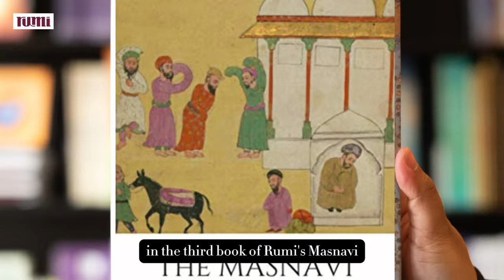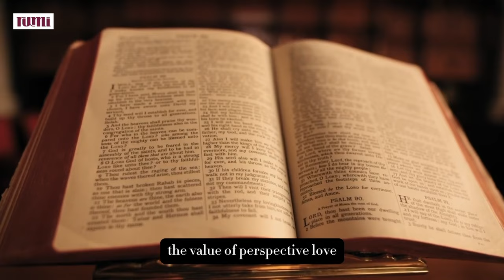Majnun Caressing the Dog that Lived in Layla’s Street - S03: EP03